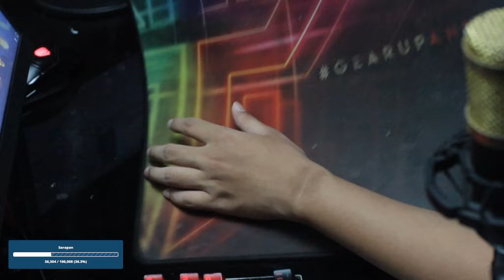spawn peek ace in rainbow six siege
Spec PC:
MotherBoard: ASUS H510M-K
CPU: INTEL I5-11 400F
GPU: RTX 2060 MSI 6GB
RAM: 16 GB
PSU: VENOM RX 700WATT